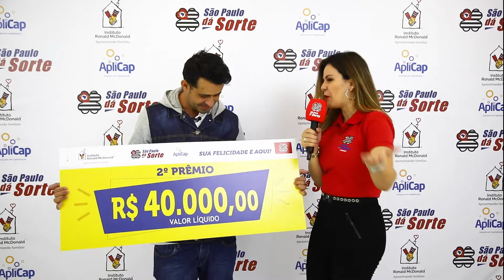ENTREGA DO 2º PRÊMIO, SÃO PAULO DÁ SORTE DIA 17.07.2022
Confira o sortudo da semana passada (10/07) no São Paulo dá Sorte e faça como ele, garanta já o seu título! Quem sabe você não é o grande ganhador da próxima semana!